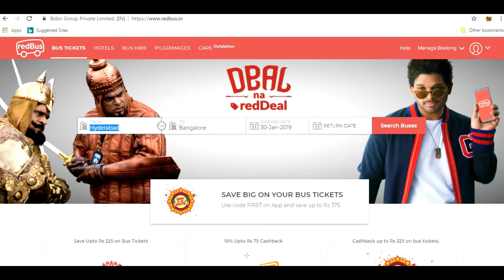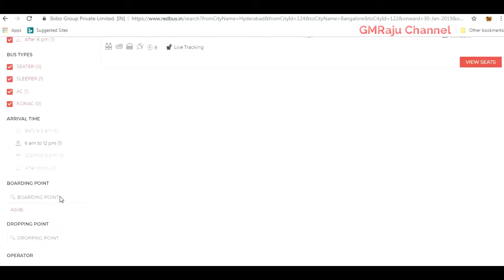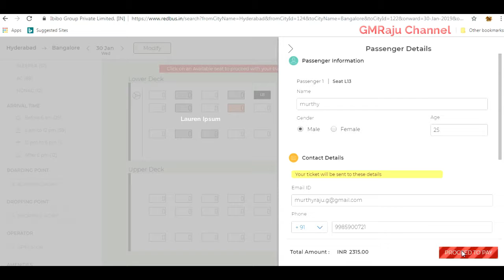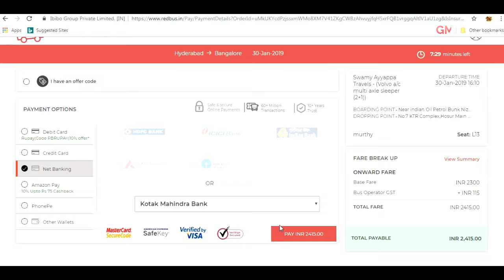How To Search and Ticket Booking in Redbus.in 2019 version| GMRaju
How To Search and Ticket Booking in Redbus.in 2019 version
Redbus.in this is the most popular bus booking website in india. Redbus.in searching and ticket booking is so easy.Present video we seen how to search and ticket booking in redbus.in